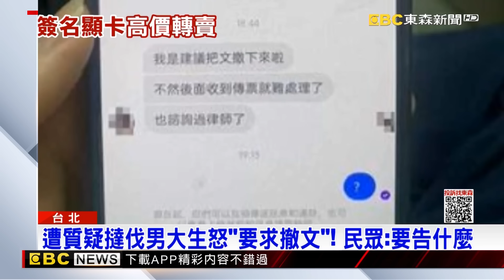黃仁勳「輝達市值超越蘋果」榮登世界第2高！從2兆→3兆僅花66個交易日史上最快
黃仁勳掀「仁來瘋」太驚人！ 輝達市值超車蘋果
黃仁勳為女粉絲「胸部簽名」！畫面轟動到美國
抽中「黃仁勳簽名顯卡」！男大生轉賣價破35萬引論戰